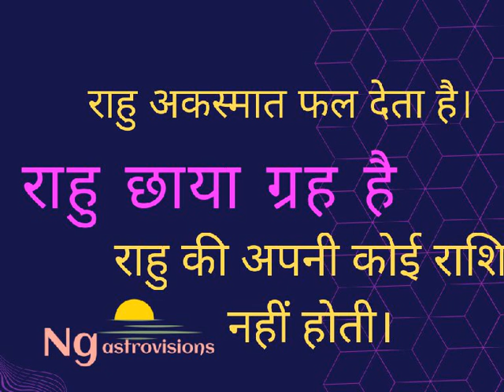Rahu-Effects& Remedies| राहु के लक्षण और उपाय | राहु के अच्छे- बुरे फल कैसे जाने।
‎@Ngastrovisions  Rahu-Effects& Remedies| राहु के लक्षण और उपाय | राहु के अच्छे- बुरे फल कैसे जाने।
किन लक्षणों से हम राहु के प्रभाव को जान सकते हैं। यदि राहु के बुरे फल प्राप्त हो रहे हों तो किन उपाय से ठीक किया जाए।